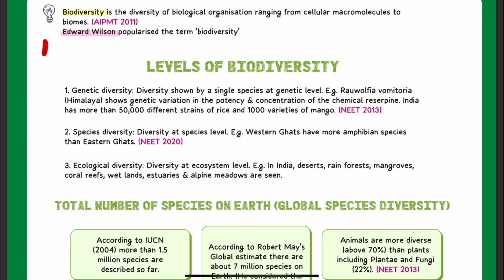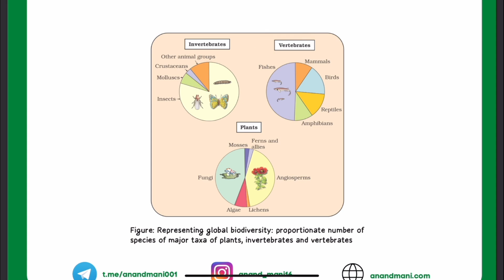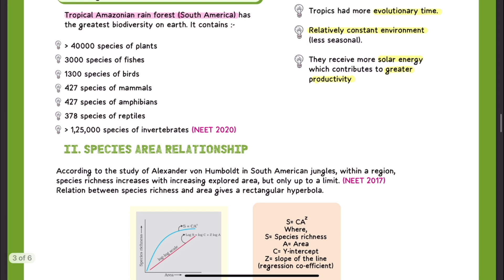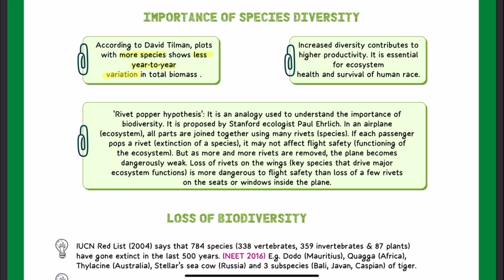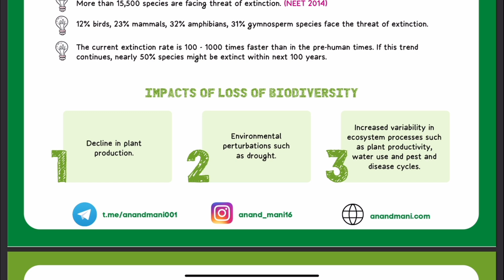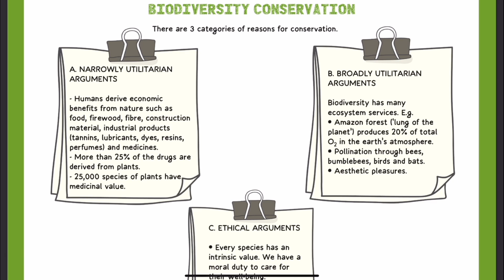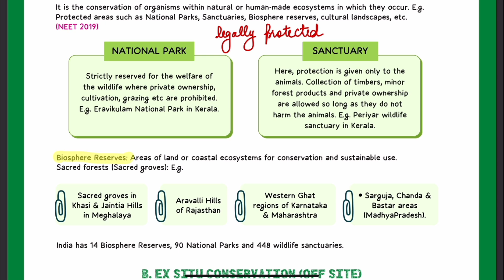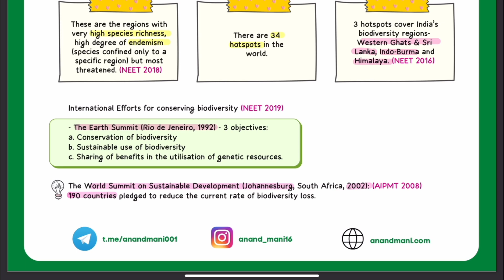Biodiversity and Conservation | Revise in 15 Minutes | NEET 2024 | Dr. Anand Mani and Team